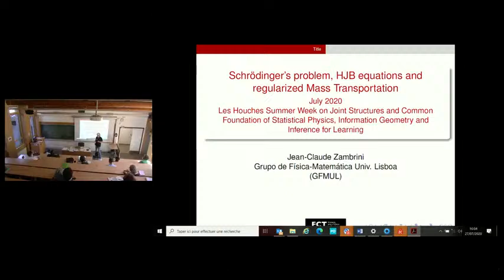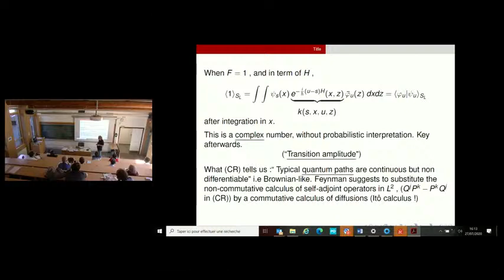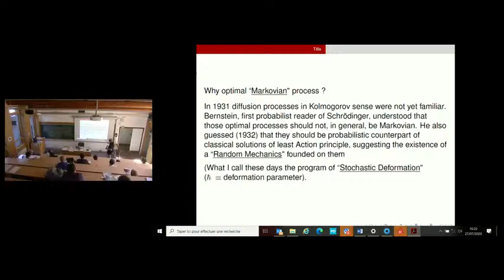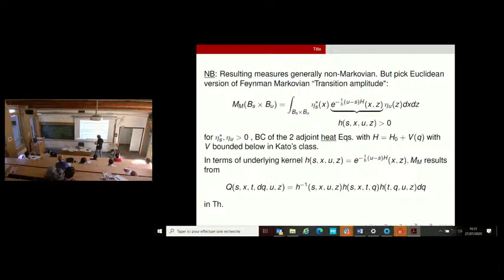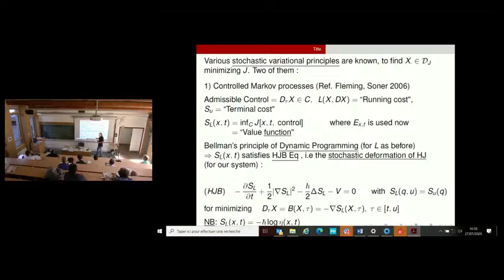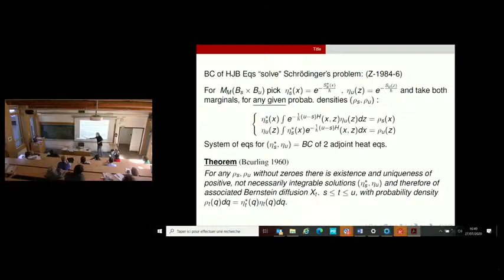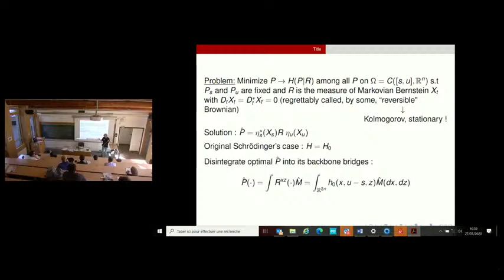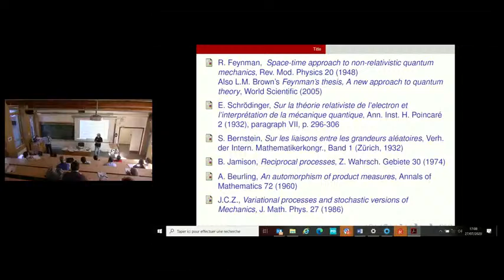Diffusion en direct de Ecole de Physique des Houches